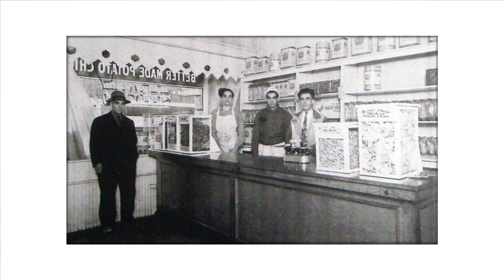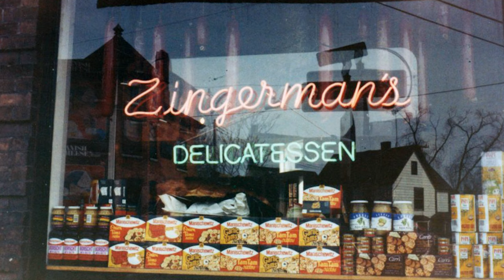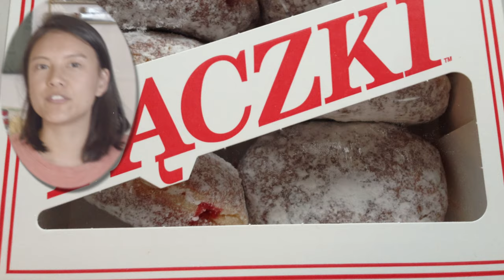Trying iconic foods from MICHIGAN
Cheryl shares Michigan foods and drinks with Los Angeles native Paul. We taste pasties (the pastries), Coney Dogs, Faygo, and more Michigan classics!

-Better Made BBQ Potato Chips
-Coney Dog (with the works - mustard + raw onions)
-Buddy’s Detroit-Style Pizza
-Zingerman’s Sherman’s Sure Choice (corned beef sandwich)
-Pączki (Boston cream pie and blueberry filling)
-Pasties (Polish and traditional filling)
-Superman Ice Cream

WHAT WE DRANK
-Faygo Red Pop
-Vernors Ginger Soda
-Bell’s Oberon Ale
-Short’s Brew Soft Parade

We filmed in Cheryl’s childhood basement during a month-long road trip. Sorry for being out-of-focus at times!